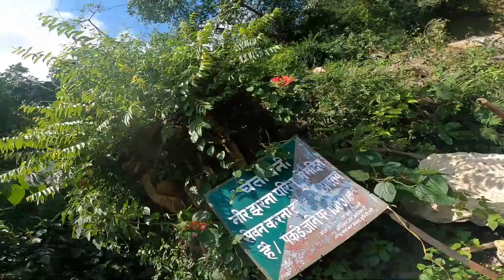Rishikesh Vlog | Camping | Rishikesh Family Beach | Rishikesh Trip | Part#2 | Chetan Chauhan